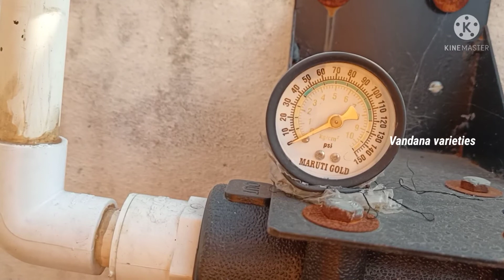బోర్ నీళ్లు వాడే ఇంట్లో ఉండవలసిన ఫిల్టర్,sediment bag filter for whole house water filtration system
90%dust filtered in MINI WATER SOFTENER FOR WHOLE HOUSE